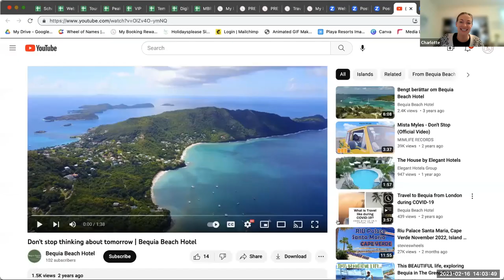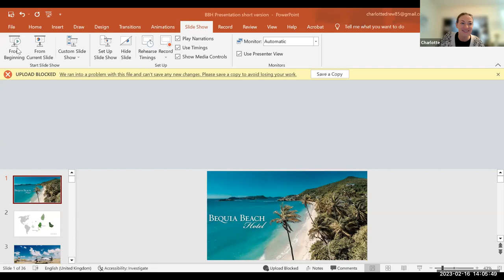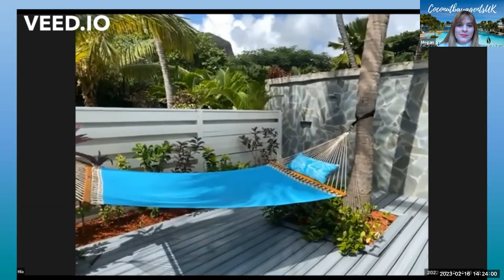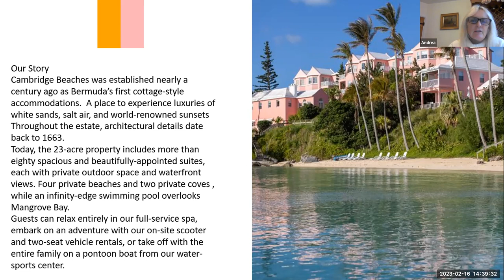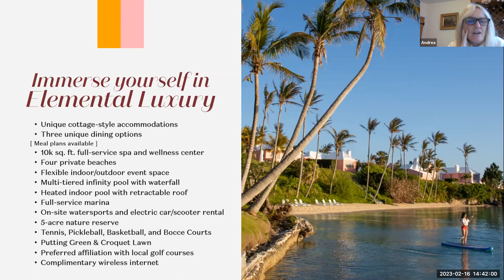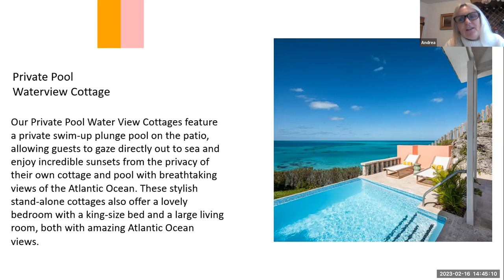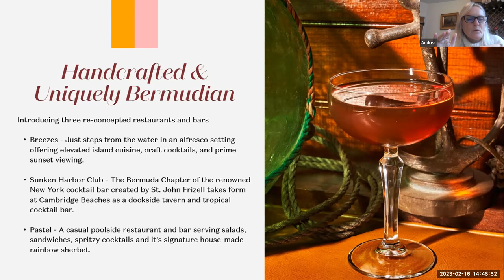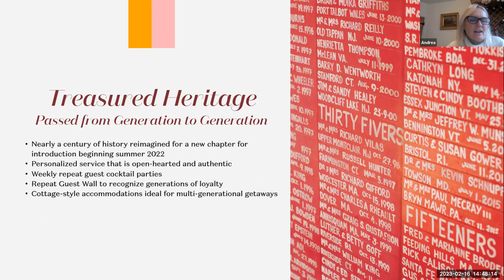Luxury Webinar 16 Feb 23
Discovering Luxury Hotels & Destinations, with our Luxury Webinar corner.

Serenity at Coconut Bay, Saint Lucia
Cambridge Beaches Bermuda
Bequia Beach, St Vincent & The Grenadines